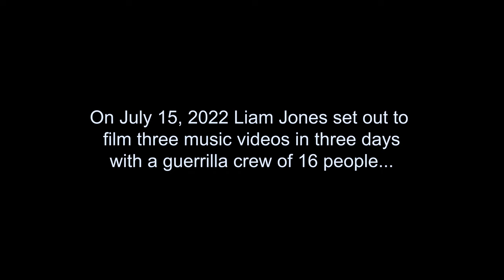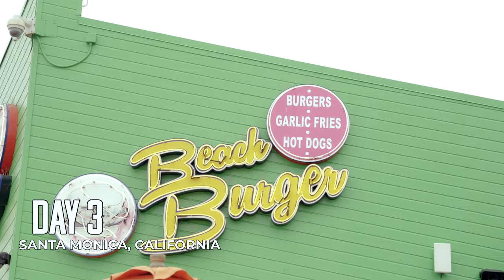Liam Jones - Heart Break Therapy (Mini Doc)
On July 15th, 2022 Liam Jones (@liamjones6157)  set out to film three music videos in three days, with a guerrilla crew of 16 people...

'HEARTBREAK THERAPY' - EP IS OUT NOW.

BTS - HBT FILM:
Album cover(s), Title(s), Photography, Cinematic Documentary, edit, color grade by Abraham (Abe) Azab

HBT OFFICIAL MUSIC VIDEO CREDITS:

Directors @luisdepena_ @leobudirahardjo
Production Company @creativeseven
Director of Photography @donsizzle
Camera Op @airbenderofficial
First AC Christopher Rodriguez
Gaffer @manny_onthebeat08
Key Grip @dirtcityrebel
PA @triggersd0wn @jacadicolewhite @blakemulock
BTS/ Cover Art @azabmedia
Wardrobe Stylist @jpgoodell
HMUA @haleydepena
AD/ Set Designer @baroque_yasman
Set Design Assistant @alyssa_miele
Talents @kenzlawren @mayalianne
Bandmates @belugaben @nicci.zip @alysdare_ Michael Ghadban